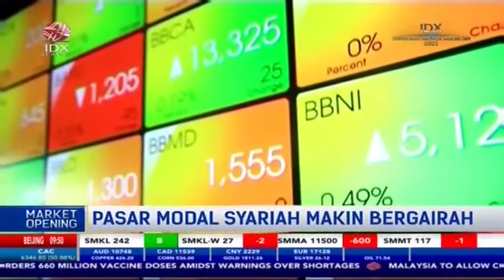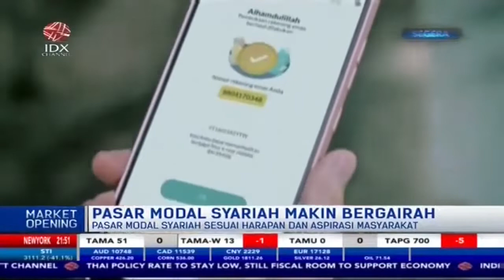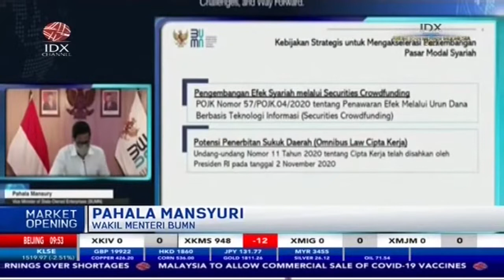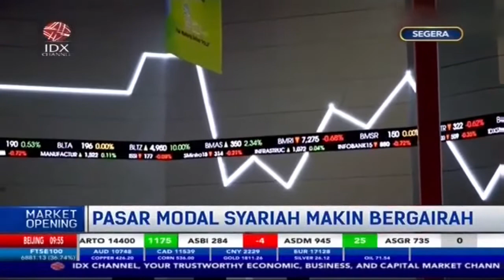Pasar Modal Syariah Bergairah, Kapitalisasi Tembus Rp3.372,2 Triliun